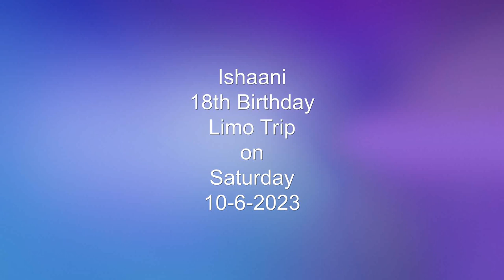Ishaani Limo Trip DVD